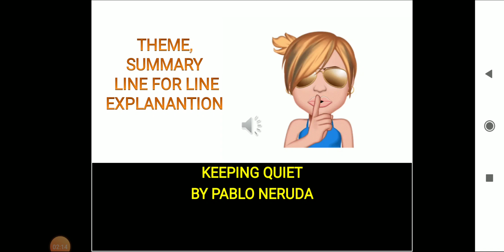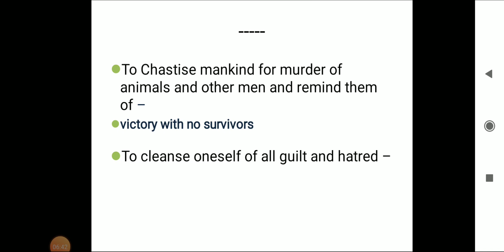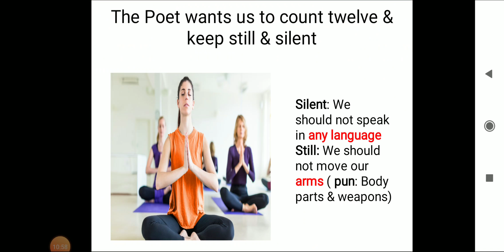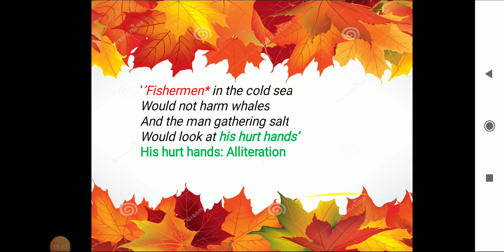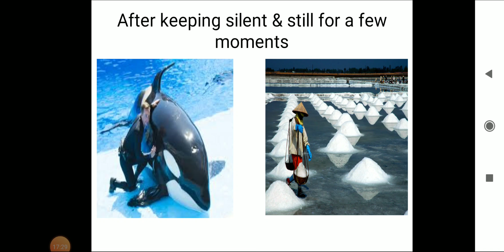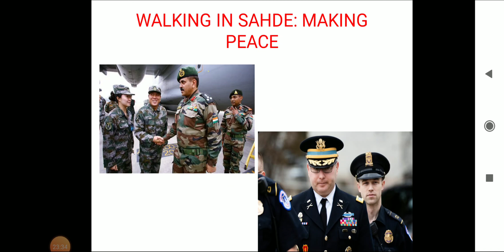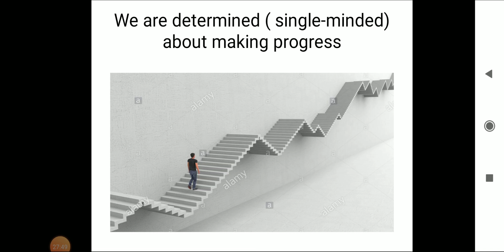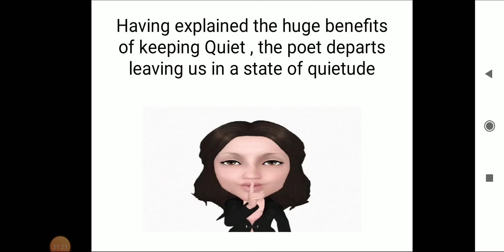KEEPING QUIET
Theme and Line for Line Explanation